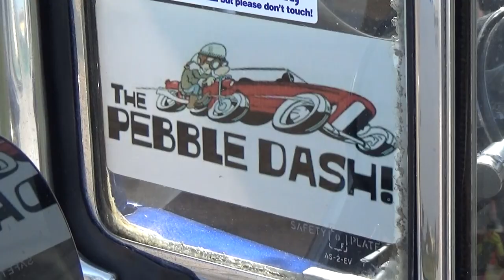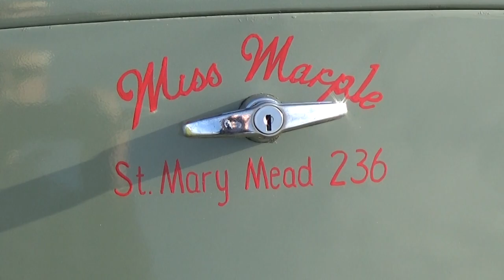Pebble Dash Roedean Cafe May 28th 2021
Good turnout for the first Pebble Dash since lockdown at Roedean Cafe, Brighton.